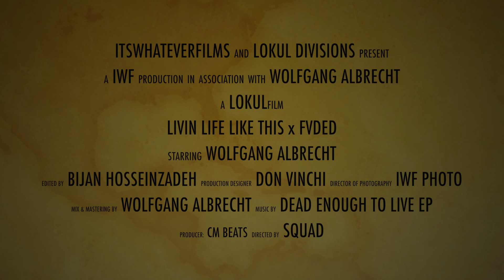LIVIN' LIFE LIKE THIS // FVDED : WOLFGANG ALBRECHT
ADD. FILMING:
FMA